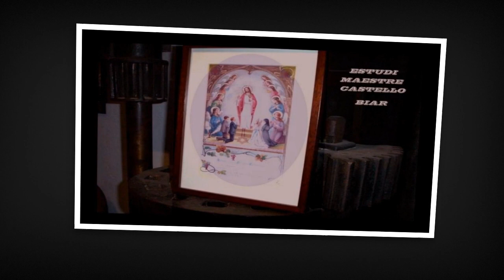BIARMIGUELMAESTRE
Miguel Maestre y su legado.